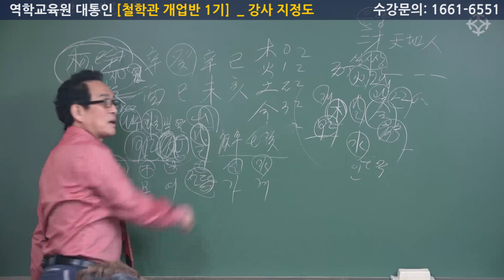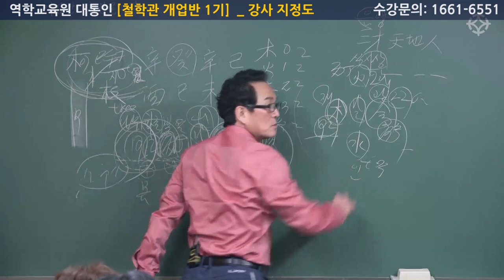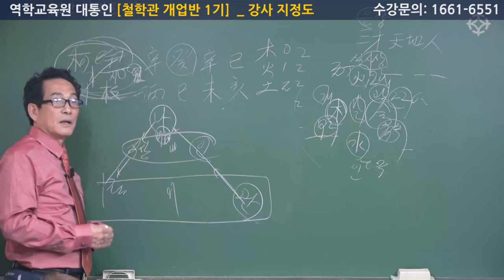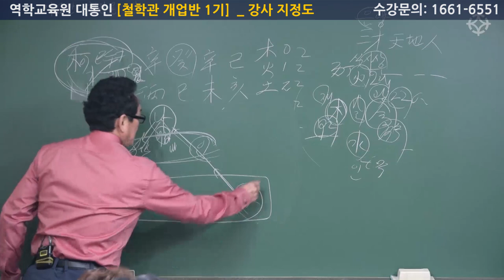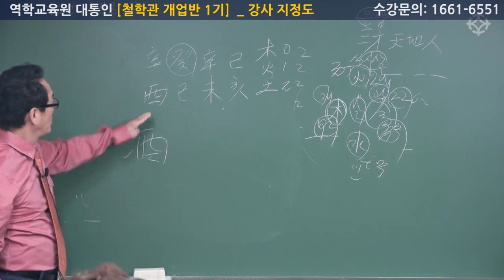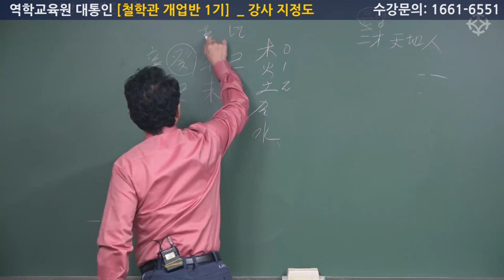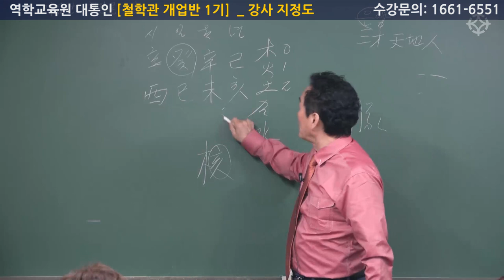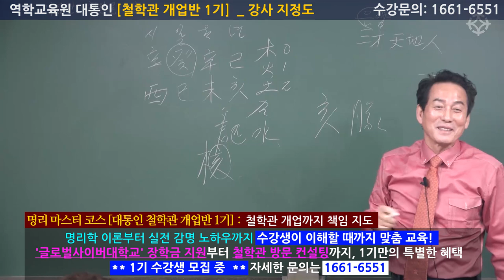명리 마스터(2) [철학관 개업반 1기] - 대통인 지정도 선생님